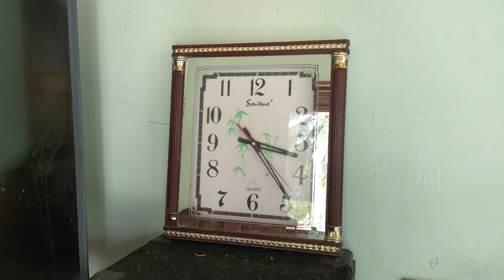Super monkey! Kuku reminded his mother to pick up his younger brother on time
Welcome to KUKU Monkey channel
Channel sharing about the daily life of KUKU monkey!